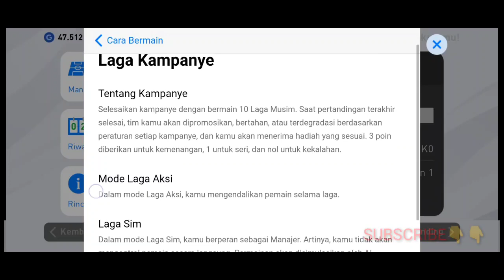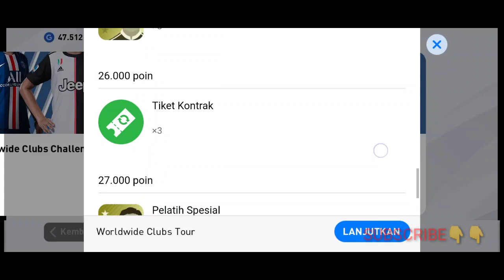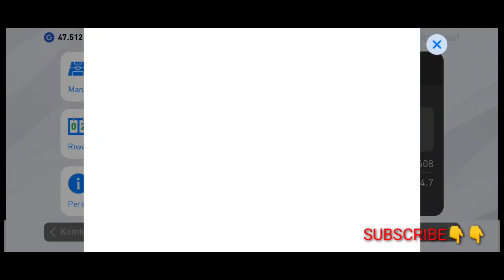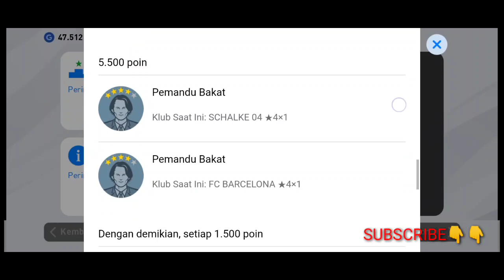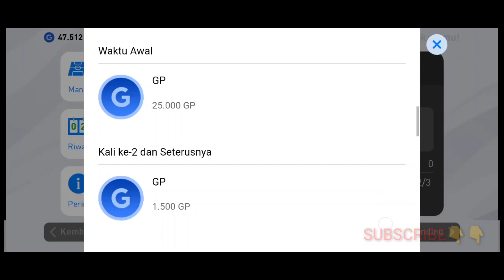5 Mode Mulung GP eFootball PES 2020 Mobile! Bisa Dapat Ratusan Ribu GP Sehari! | PES INDONESIA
4 Mode Cara Mulung Gp Di eFootball Pes 2020 , Bisa Dapat Ratusan Ribu GP!

Thx U😊